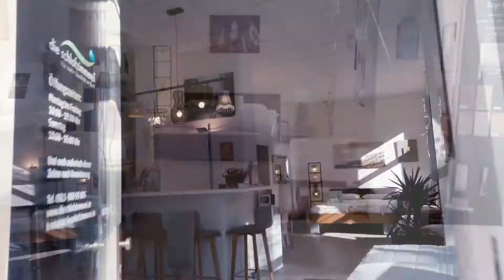Bettenladen geht auch anders - unser Manifest!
In diesem kurzen Video wollen wir euch kurz darstellen, wofür wir stehen und was uns zu unserer täglichen Arbeit motiviert! Seht

😩 Du willst besser schlafen aber weißt nicht wie? Dann meld dich gerne bei uns! 😩

❌ WIR BERATEN AUCH WÄHREND DES LOCKDOWNS PER TELEFON UND VIDEOTELEFONIE! ❌

🔗Links 🔗

📱Social Media📱